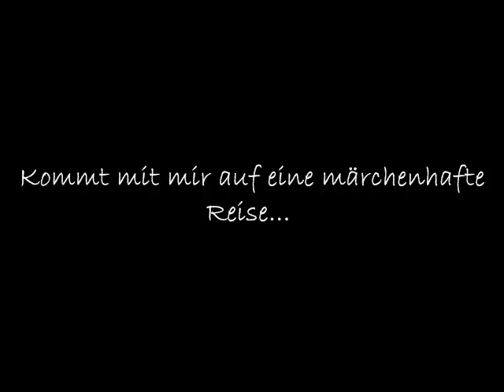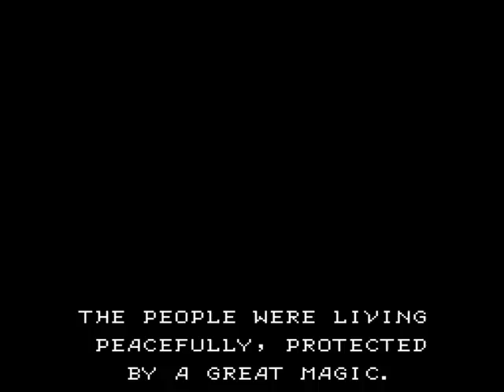Coming Soon... "Willow" (NES) Intro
Bald ist es soweit... Wir zocken eines der vermeintlich besten RPG's für das NES (so heißt es zumindest!)... =)